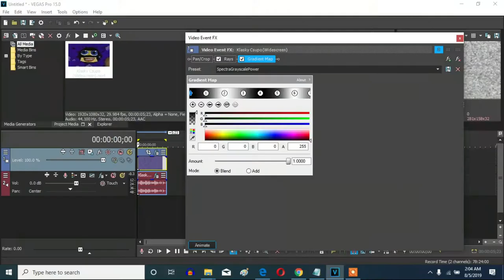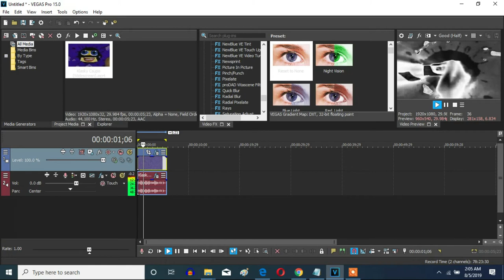How To Make SpectraGrayscalePower On Sony Vegas Pro (New Effect)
Made on Tuesday, August 6, 2019, 1:36:03 am to 1:37:51 am

Here is a new effect called SpectraGrayscalePower you can make on Sony Vegas Pro.